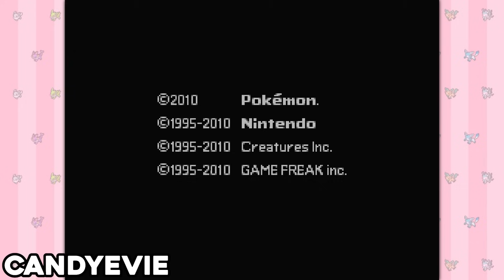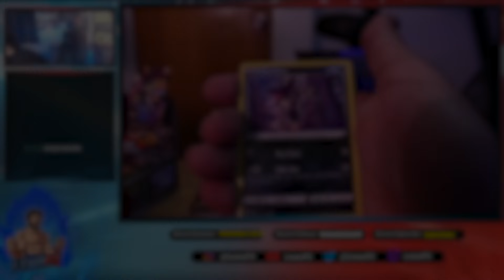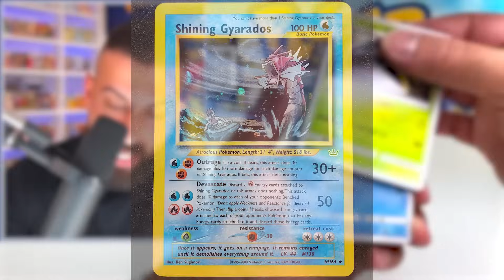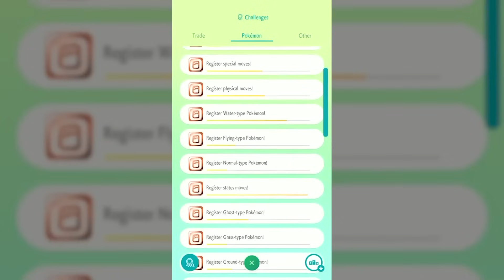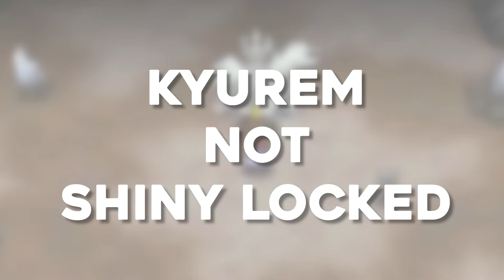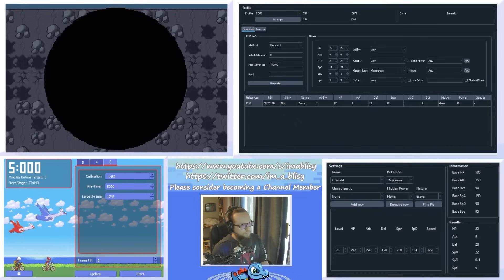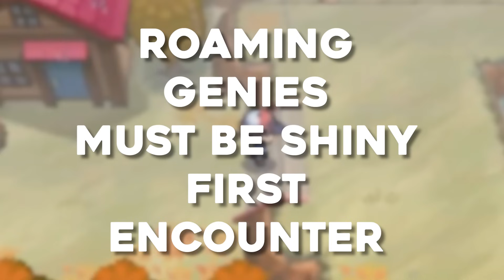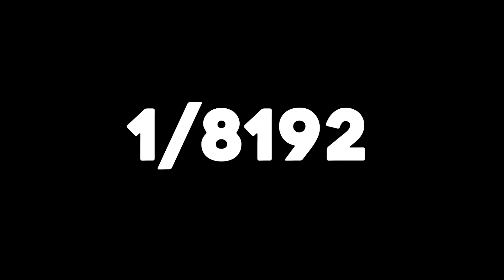The Ultimate Shiny Pokémon Iceberg Explained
Shiny Pokemon are some of the rarest and most prized collections in a Pokemon fans collection. Shiny Pokemon have been around for many years and while some of you may think you know all the facts, the history and lore about Shiny Pokemon goes a lot deeper than you think. We will go over some of the basic to downright obscure facts about shiny Pokemon that will leave you with a brand new appreciate for shiny pokemon!

Huge Thanks to @JFlash727